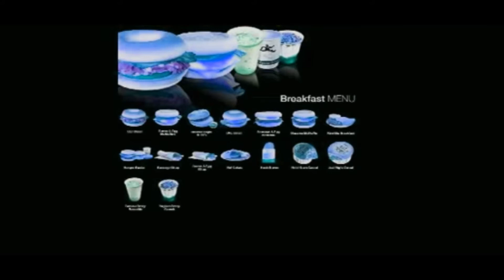McDonald’s B BOX Jingle by Coko Korinne In Lost Effect